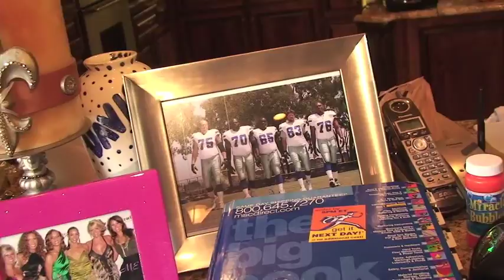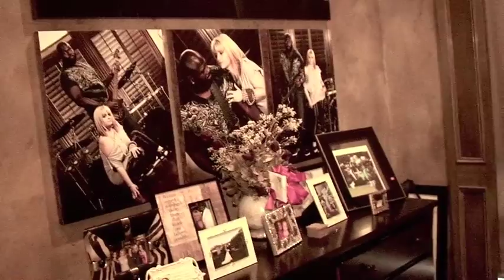VH1's Football Wives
Efani Allah interview VH1's Football Wives.

- A Destiny Films and Creative Clientele Production